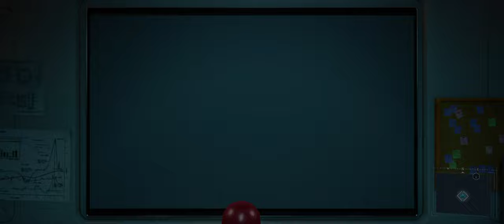Marvel's Spider-Man Remastered | Part 03 | Officer Davis